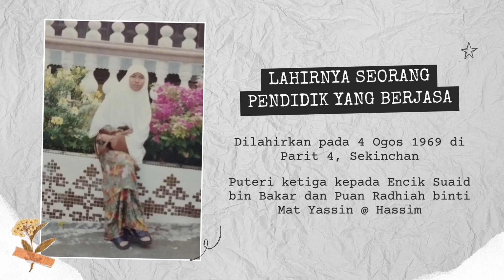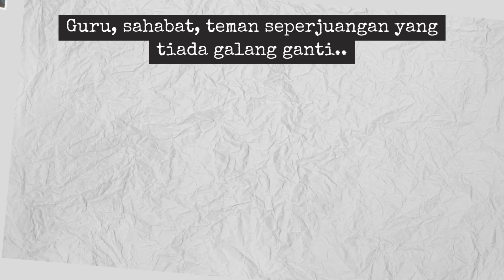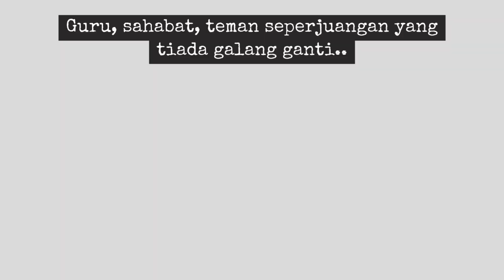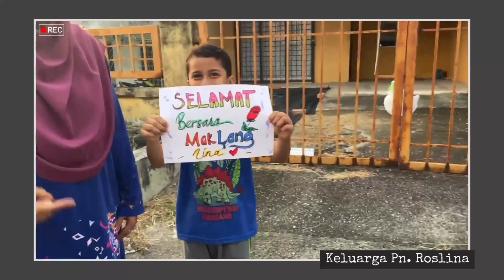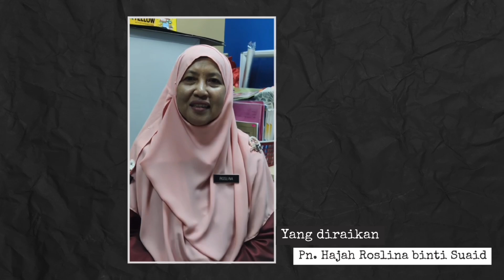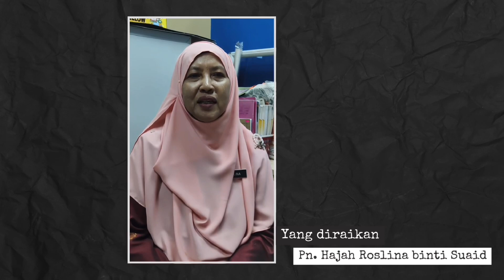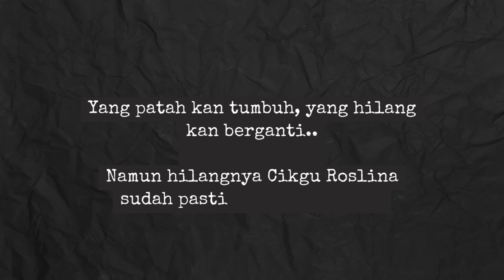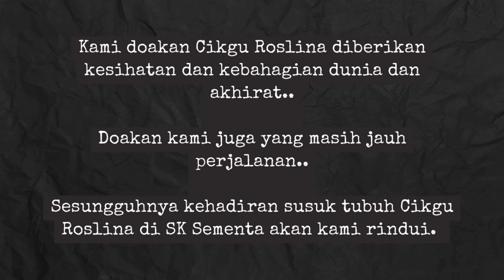HAL HEBAT - ROSLINA SUAID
Terima kasih atas segala pengorbanan. Selamat bersara.